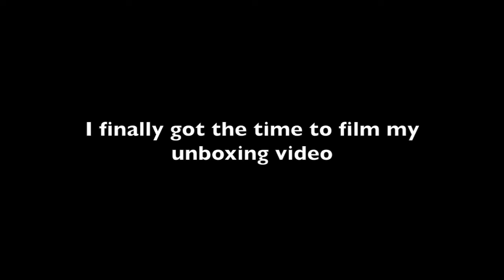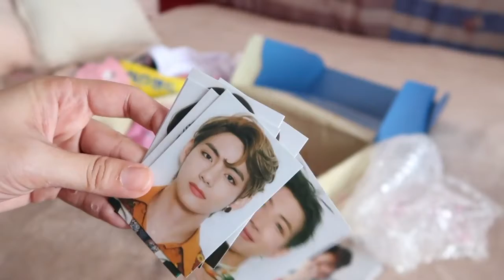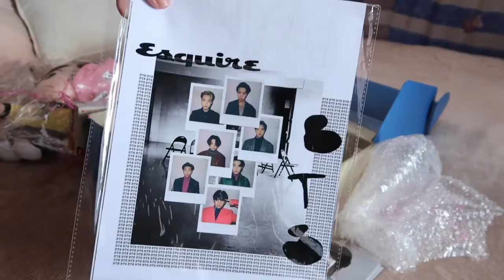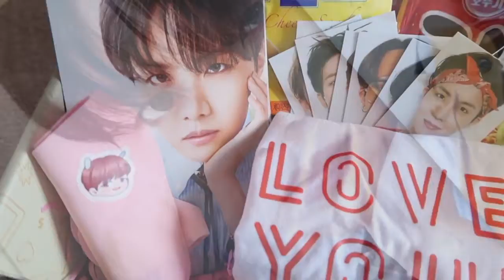Unboxing BTS Kloot Box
I know a lot of you are curious about what's inside this K-pop subscription box that I've been promoting for months, so make sure to watch it tonight!

If you've watched my Random Colt Clips, you'll see that I'm liking the aesthetic vibe lately, and that's how my unboxing video will be like. It's not going to be like the regular ones that you see all over YouTube. Hope you'll like it!

I have received a couple of collab proposals, but I only choose the ones that I know you guys will love -- and Kloot Box is one of them!

I've been wanting to make an unboxing video for quite a while, and I'm super happy that I finally made one! Please give it a lot of love.

Xoxo,
Colt

P.S.